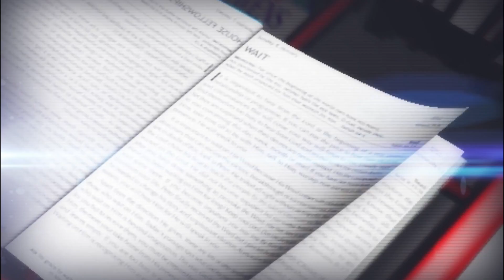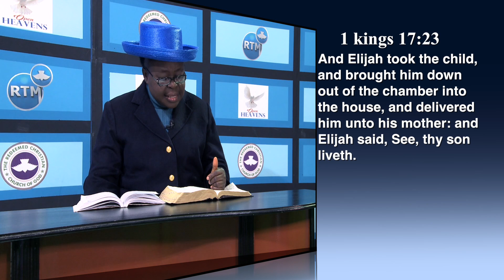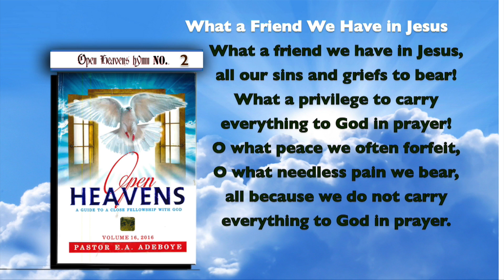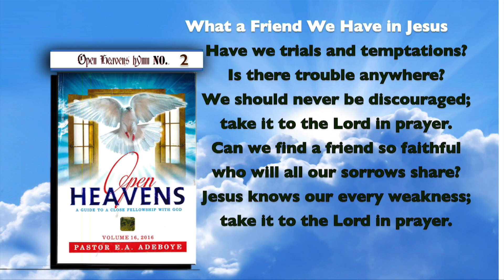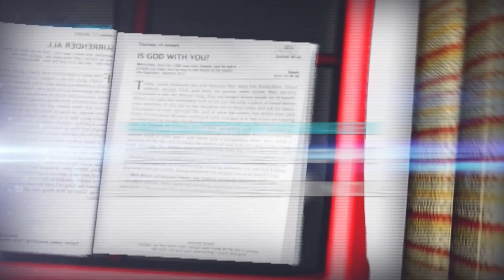OPEN HEAVEN 22ND JULY